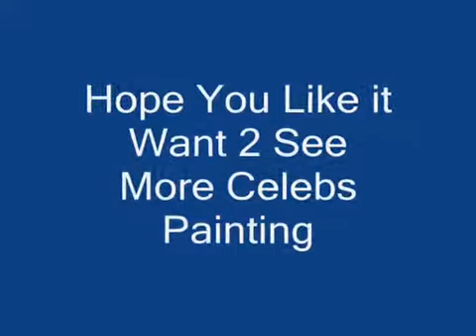Painting Kareena KAPOOR Portrait Drawing Paper Pencil & Dry Brush Art For Sale Indian Celebrity